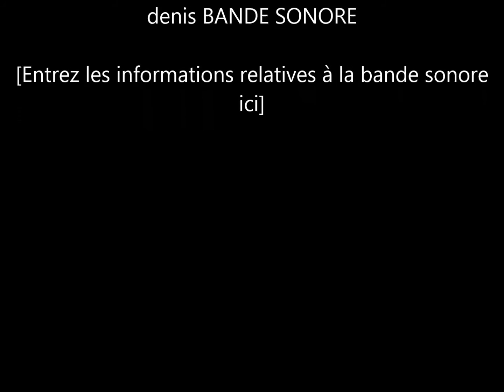Mon film chloe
ma fille